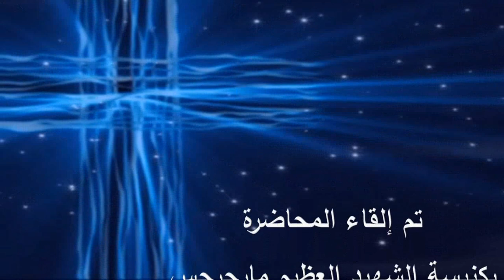محاضرة (عقيدة الثالوث القدوس) - لنيافة الحبر الجليل الأنبا يوحنا